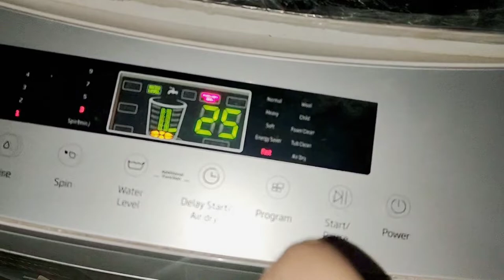main or Aaila ghar par akele hain |Aj bohat boring day guzra (@Ameera's life)vlog